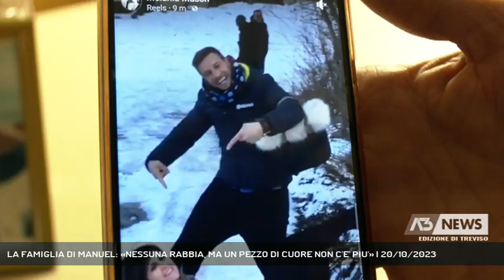LA FAMIGLIA DI MANUEL: «NESSUNA RABBIA, MA UN PEZZO DI CUORE NON C'E' PIU'» | 20/10/2023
A3 NEWS Treviso 20/10/2023 - ZERO BRANCO - Ucciso dalle corna del cervo nell'assurda tragedia tra Borgo Valbelluna e Quero Vas. I funerali di Manuel Favaro martedì alle 15 nella chiesa di Scandolara. A parlare oggi la mamma e il papà del 35enne.   || Tranquilla "vecchia" sto bene, diceva Manuel a mamma Donatella ogni volta che lei preoccupata lo cercava per sapere dove fosse. Stava in apprensione sempre quando si metteva in strada con il camion, ma lui cercava di tranquillizzarla. Nessuno avrebbe mai potuto immaginare che un destino atroce attendesse il suo figlio. Il martedì sera c'era la riunione di famiglia, Manuel sedeva qui, una famiglia unitissima. Racconta papà Roberto che sabato il figlio lo aveva raggiunto qui sul campo di famiglia per aiutarlo a raccogliere le patate.E' Alex, il figlio più giovane a stringere accanto a sè mamma e papà, lui e Moira, la più grandeNon c'è rabbia nelle loro parole, nè un accenno all'auto che ha travolto il cervo finito poi, nella cabina del camion guidato dal figlio.A breve arriverà Tiziana, la compagna di Manuel. Cercano di stare insieme il più possibile. Era il giorno di Pasqua quando diedero l'annuncio della nascita della loro bambina. Manuel aveva fatto mettere dentro l'uovo scarpette ed ecografia per dare il lieto annuncio.I funerali di Manuel saranno celebrati con tuttta probabilità martedì nella chiesa parrocchiale di Scandolara. La famiglia sta organizzando un pulmann con partenza domenica questa ore 730 dal Piazzale della chiesa per chiunque volesse andare a salutare il figlio in obitorio a Belluno. Attendono di capire quante persone arriveranno. - Intervistati DONATELLA STEVANATO, ROBERTO FAVARO, ALEX FAVARO (Servizio di Anna De Roberto) - Segui Antenna Tre anche sul digitale terrestre! Visita il sito